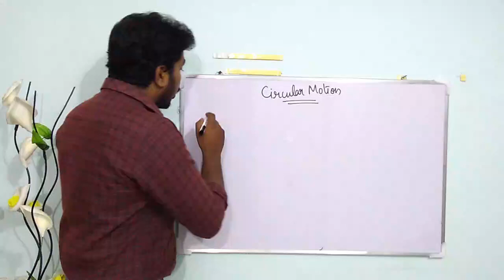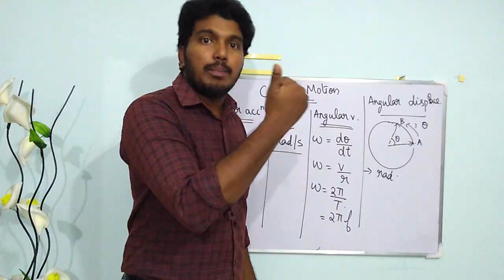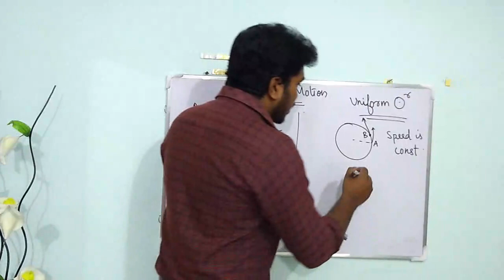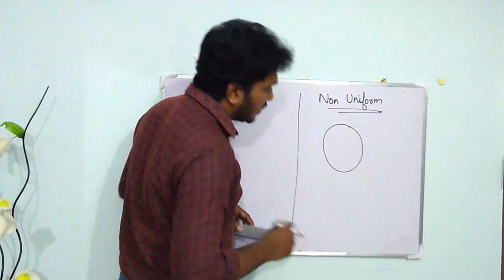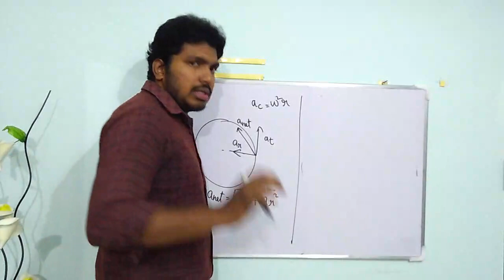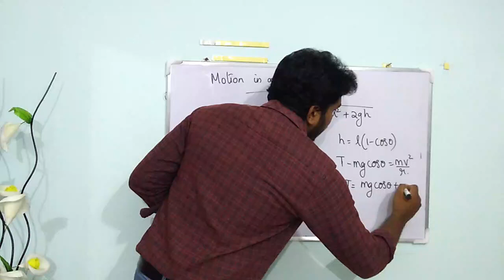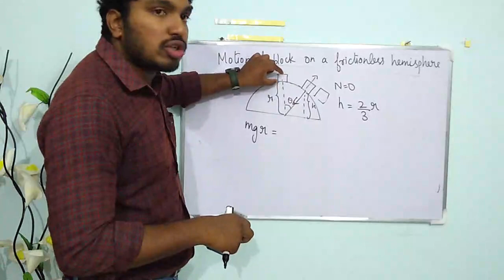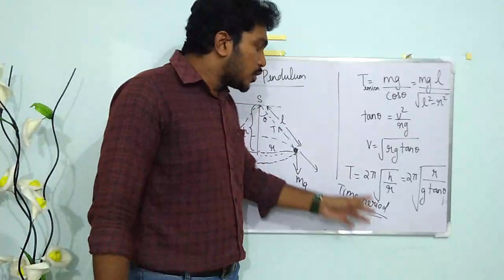Circular Motion l NEET l KEAM l JEE l Brief description l Tips and tricks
This is a brief description of the topic circular motion.